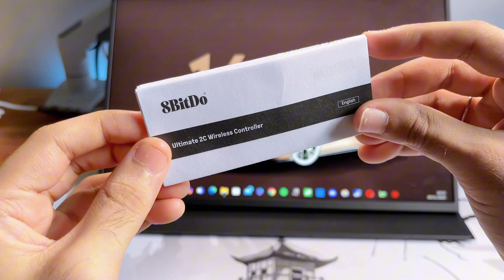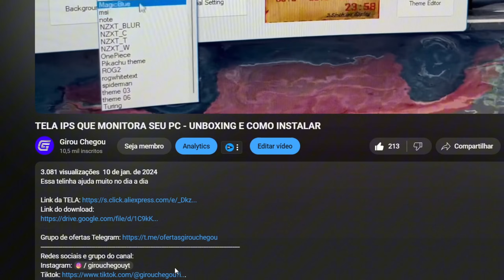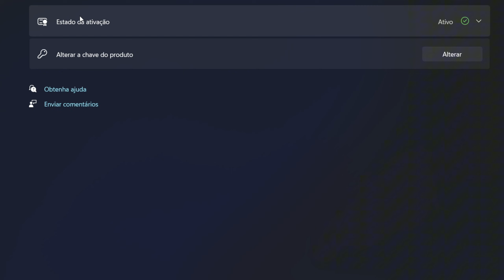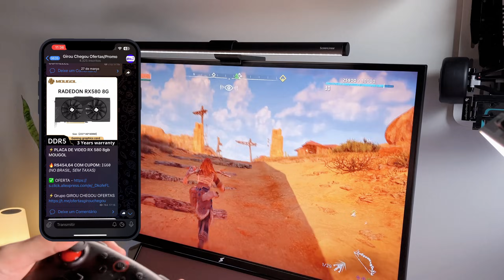CONTROLE SEM FIO 8BITDO BLACK MYTH WUKONG ULTIMATE 2C - MELHOR CONTROLE DO ALIEXPRESS?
Nesse vídeo ensino como você montar seu pc gamer todo branco e com um gabinete bem diferente, confira!

LINK DO CONTROLE 8BITDO

Compre seu jogo preferido pagando pouco!

RTX 4060 ti  (A MINHA N VENDE MAIS) MAS ESSA É LINDA
SSD SATA
suporte da placa de video
MINI TELA SECUNDARIA
LINK DAS FANS TEUCER JM 1

Compre chaves baratas do Windows e MS Office na Keysoff com cupons de desconto! O pacote de múltiplas chaves economiza mais! Confira mais

Windows 11 Pro (US$ 15)
Pacote de 3 chaves do Windows 11 Pro (US$ 40,00 a US$ 13,00 por chave)
Pacote de 5 chaves do Windows 11 Pro (US$ 60,00 a US$ 12,00 por chave)